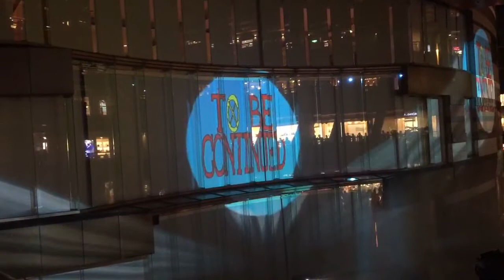ワンピースと噴水ショーinキャナルシティー